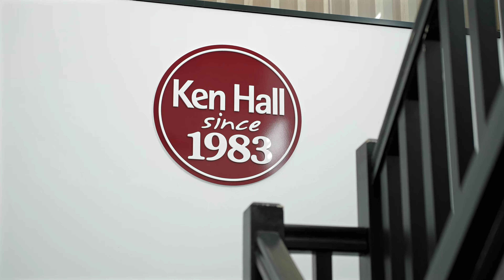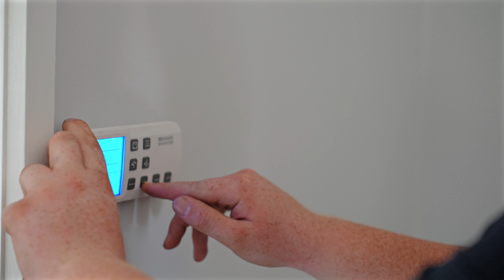What is it like to work at Ken Hall?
Explore the dynamic work environment at Adelaide's premier multi-trade company, where every day offers new challenges and opportunities. Discover why we're ranked #1 in Adelaide for our comprehensive range of services and commitment to excellence. Join our team and experience the excitement of being part of a leading organization.